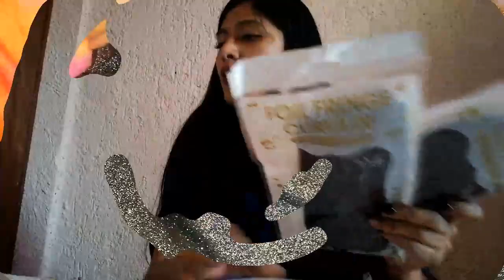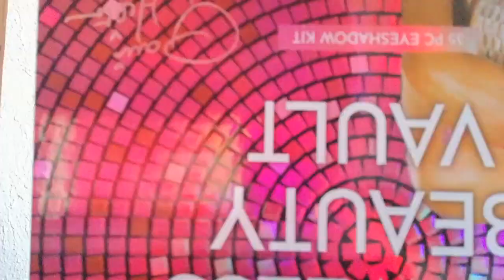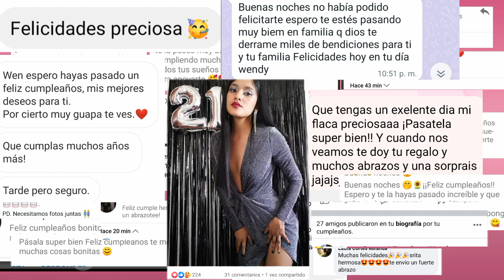MI CUMPLEAÑOS #21|VLOG!!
Hola espero te encuentres super bien 🥰💖
Espero te guste mi contenido, mi edición 🤗
Te dejo el contacto de mi amiga para uñas o pestañas te invito a que la sigas porque habrá dinámica próximamente ✨💖
Bueno cuídense mucho nos vemos en el siguiente video besos bai. ❤️